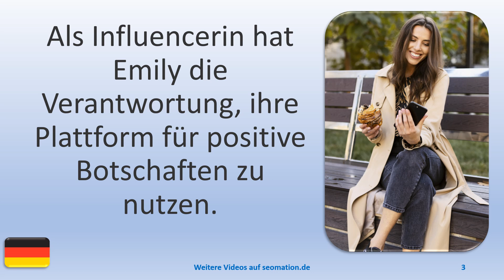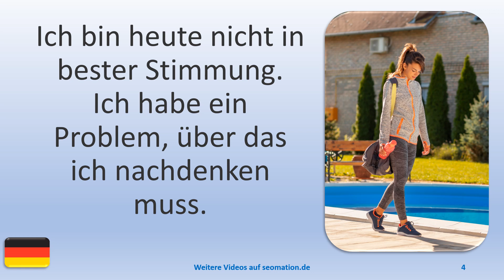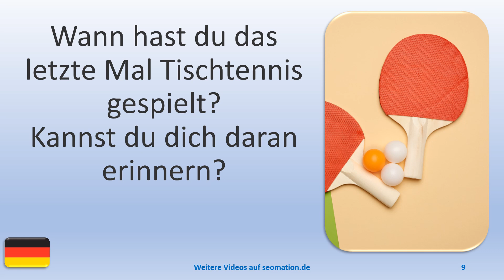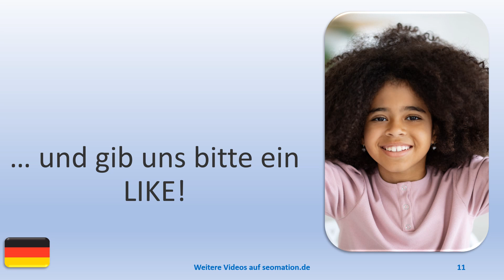▶️11387▶️Ich lerne Deutsch mit Texten und Bildern in unterschiedlichen Situationen. Lies Info unten!